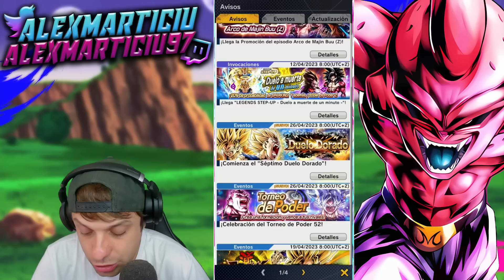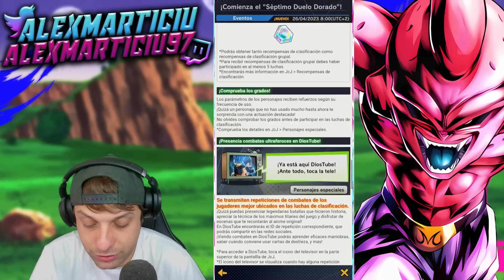😢¡ACTUALIZACIÓN TRISTE! NUEVO DESPERTAR y PVP X2 Dragon Ball Legends